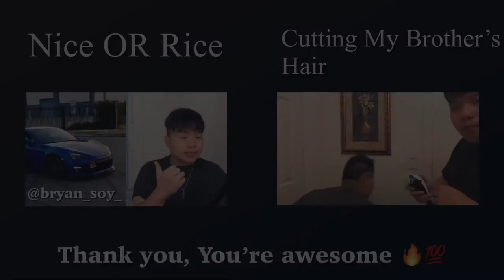My Experience Working At Wendy’s (Easy Job)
My experience working at Wendy’s is great. But not always great. :) it’s pretty good for a first job. I do recommend, and I hope you the best if you do work at Wendy’s. Stay healthy 💯

Videos you might like:

Different Looks With The Same Jean & Shirt (Look book men’s)

Hey guys :) I am here to entertain y’all, and maybe bring out some of my knowledge to help some of y’all out. I am 18, am Hmong. My hobbies and things I love/enjoy is cars, fashion, talking/meeting new people, and helping out others. Thanks for my TedTalk 🔥💯 have a great day.

Car I own:
Scion FR-S (2016)